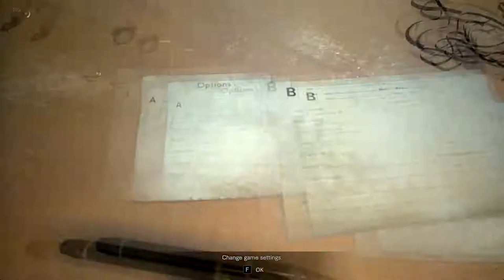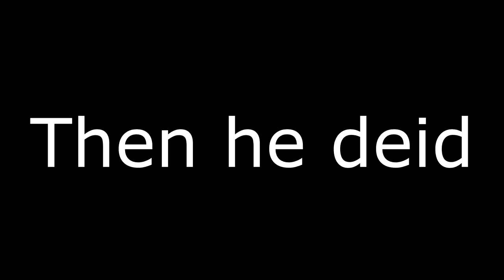RESIDENT EVIL (GONE SEXUAL) (IN THE HOOD) (DISS TRACK)